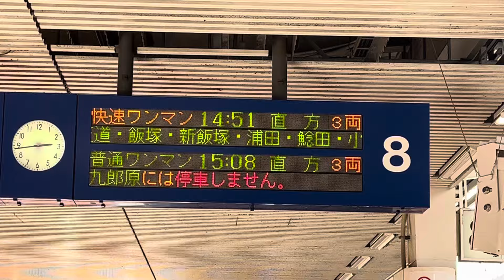博多駅の8番乗り場の掲示板✨